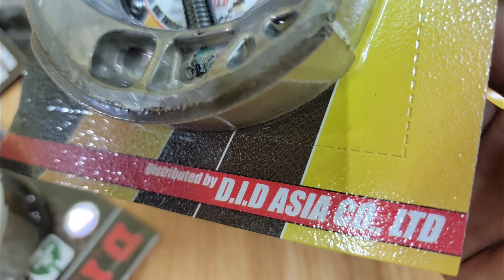BỐ THẮNG DID THAILAND 🔥chuẩn nhập khẩu - thắng ăn AN TOÀN √CHỈ 120K 1 BỘ